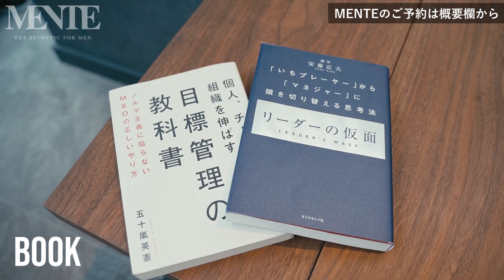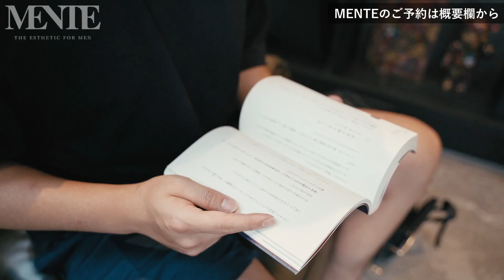【サウナ語り】飲食店7店舗経営の27歳、独立して社長となろうと思ったそのキッカケとは？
カッコいい男のライフスタイルやこだわりを紹介するチャンネル【MENTE】
今回はカバンの中身を紹介。

27歳で大阪と石垣島を中心に飲食店を7店舗経営する経営者の"Natsuki"さん。仕事で必須のアイテムに加え、プライベートも支えるこだわりが詰まったアイテムを公開。

Natsuki Tsuji / CEO

新卒でリクルートに入社し約4年間勤務した後に独立。株式会社LIBERTYを設立する。大阪と石垣島を中心に飲食店を7店舗経営する経営者。

アイテム一覧
backpack / TUMI
wallet / BALENCIAGA
MacBook / Apple
charger
book
notepad
styling agent / FORD

目次
00:00 さんのカバンの中身
00:20 自己紹介
01:37 カバンの中身をご紹介！
09:05 寝れるサウナとは？
09:22 きっかけは監督との確執
10:42 ハイスピードで出店する理由
11:53 休みの日の過ごし方
12:33 お寿司の最高峰
12:58 あなたにとってかっこいい男とは？

【YouTube見たとお伝えください！】

◼️関西発！完全個室のプライベートサウナ完備のMENTE梅田店。
総工費1億5000万円OVERのラグジュアリーなメンズ美容サロンとして話題沸騰中🔥

◼️OPEN間もないながら既にメディア等多数取り上げていただいております🙇‍♂️

◼️プライベートサウナはもちろん、
ヘッドスパやフェイシャルなど様々な施術でワンランク上の男に。
カッコいい男に磨きをかけながら至福の時をお過ごしください！

【MENTE 梅田店】
大阪府大阪市北区茶屋町15‐9 XROSS茶屋町 S3 1階